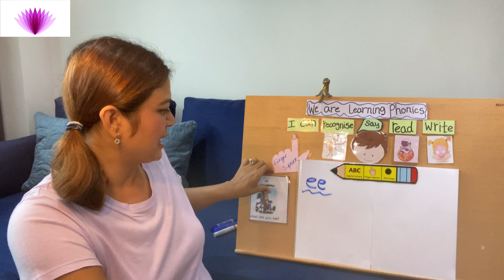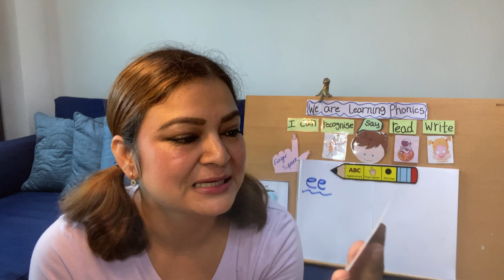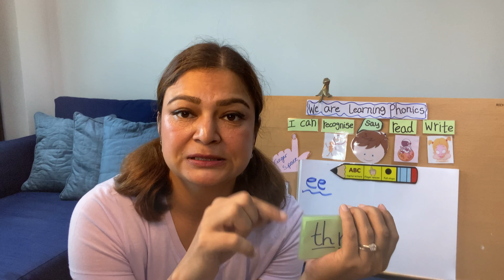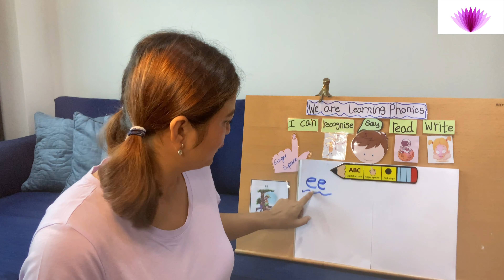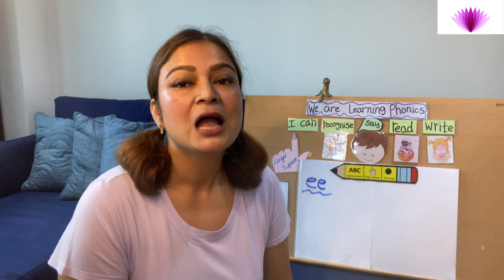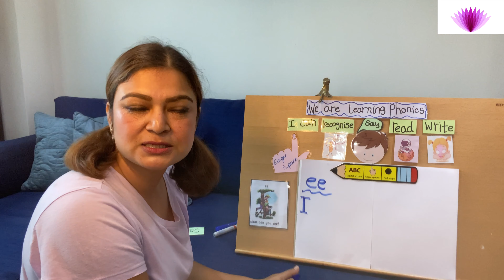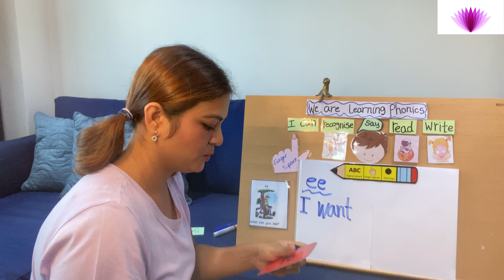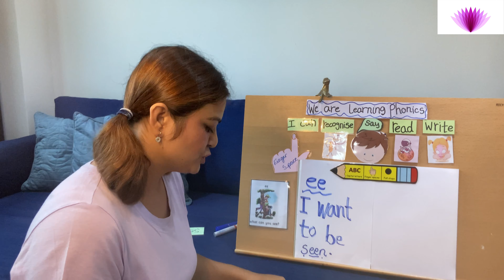RWI Phonics Set 2 Speed Sound ee ~ Lesson 2 (In Burmese)| Two letters one sound အက္ခရာနှစ်ခုအသံတစ်သံ